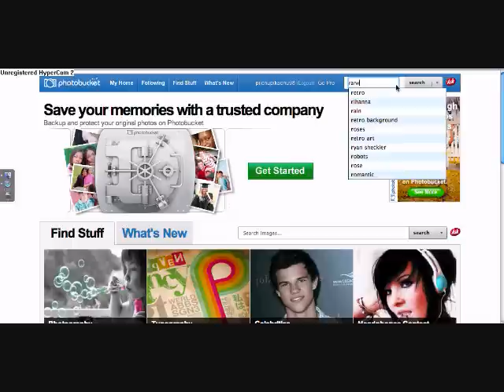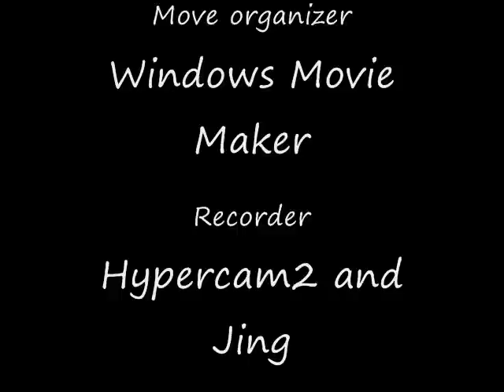How to add a picture on Gaia signature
Steps:
1. Log in Gaiaonline.com
2. Go to My Gaia
3. Click on Signature
4. Make a tab
5. Go to Photobucket
6. Pick a picture you want
7. Get the link or the picture
8. Type in "[img]"
9. Paste the link
10. Type in "[/img]"